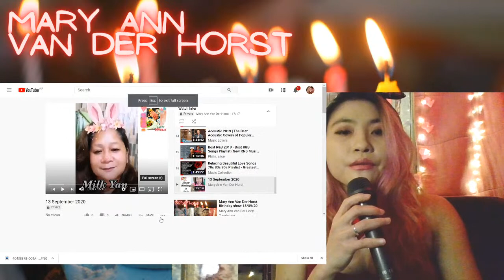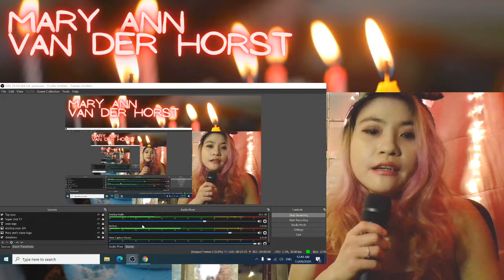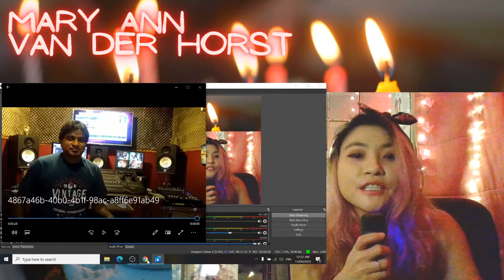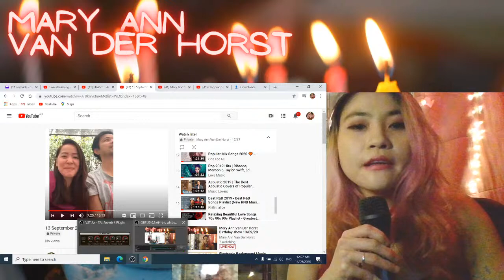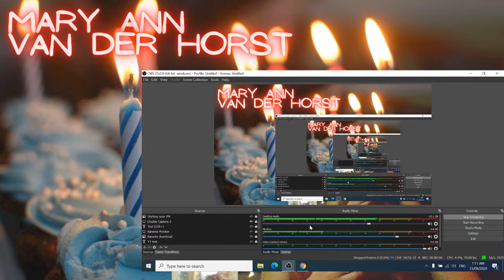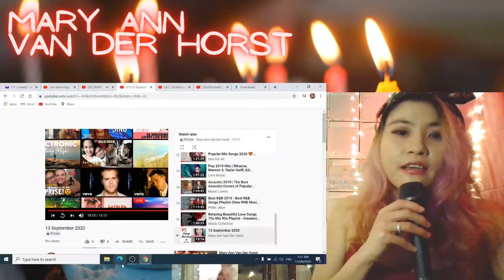Mary Ann Van Der Horst Birthday show 13/09/20